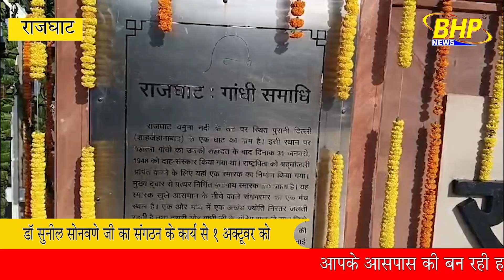डॉ सुनील सोनवणे जी राष्ट्रपिता महात्मा गांधी की समाधि पर पुष्प अर्जित कर उनको श्रद्धांजलि अर्पित की